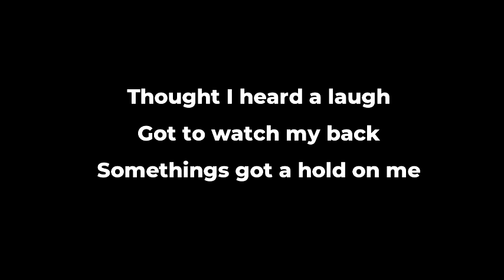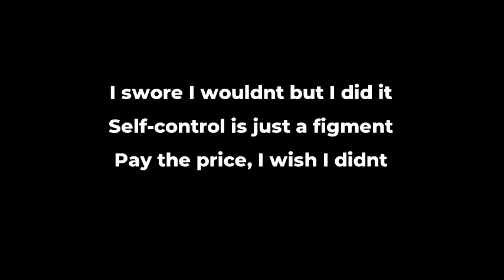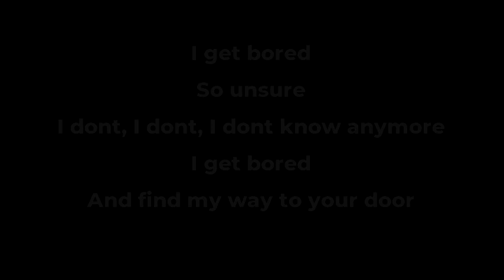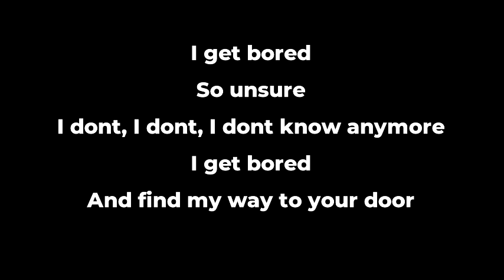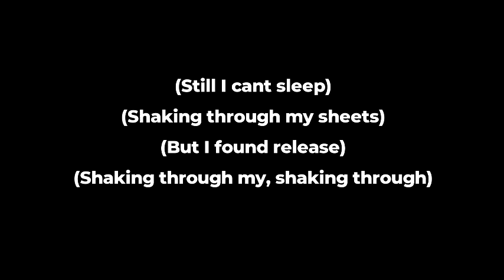Ally Nicholas - Bored Lyrics